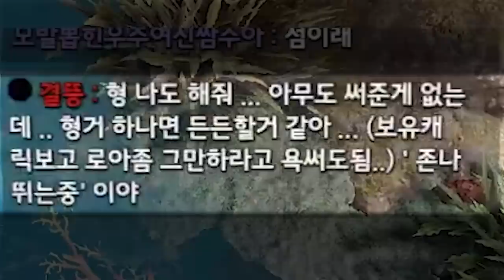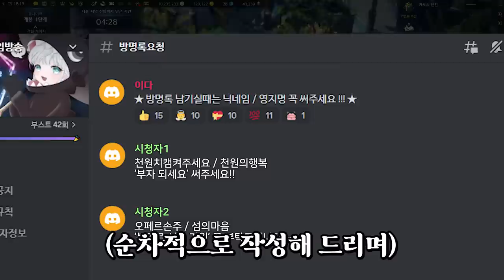이다는 한 캐릭터 숙제를 다 하는데 얼마나 걸릴까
▶생방송 원본

▶편집
  - 혜빵님